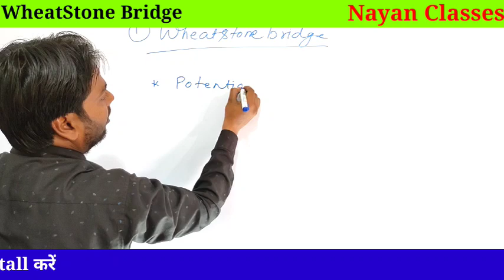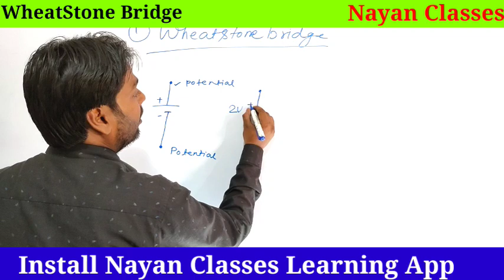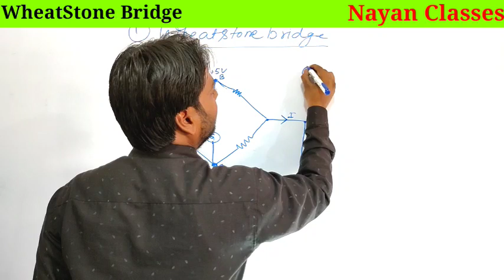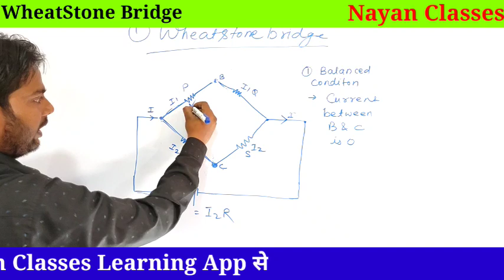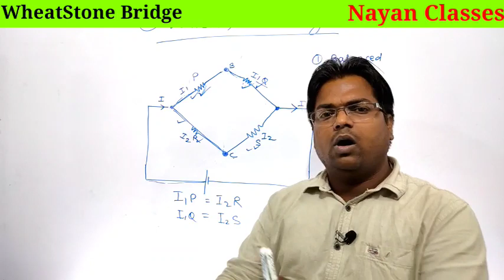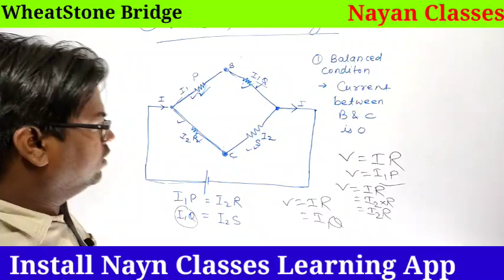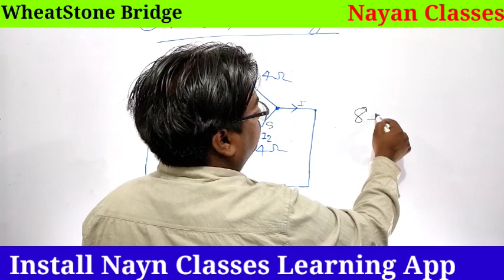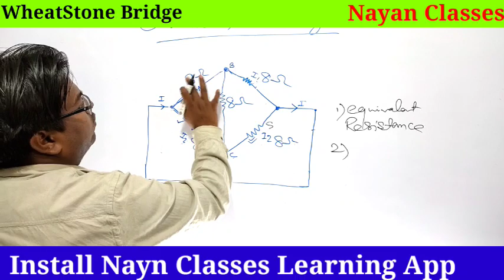Wheatstone Bridge / Bihar polytechnic First Semester / Bihar Polytechnic / Electrical & Electronics